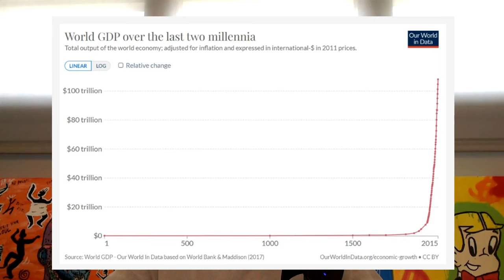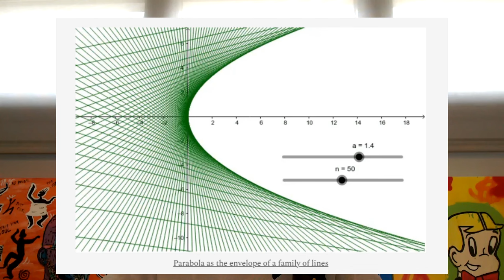Investment Mistakes Worth $300K+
Buy my 2 Hour Deep Diver Course today for just $199

The mistakes that I discuss in this podcast can be avoided by only contemplating companies with:

An evident and obsessive customer centricity.

A strong track record of high iteration and experimentation.

An ability to identify and solve a higher volume acute customer pains over time, at an increasingly lower cost while producing more cash.

Further, often times the market disregards companies with a net loss and positive cash from operations. Such companies do not actually lose money, which sometimes leaves excellent organizations ripe for the picking.

Amyris had negative cash from operations because it wasn’t solving any acute customer pain. This is what ultimately lead the company to bankruptcy and cost me a permanent loss of capital.

Going forward I will thus be additionally wary of investing in companies with negative cash from operations. However, I knew and was always very vocal about Amyris’s risk of bankruptcy and although I did lose 100% of the money invested, the position was therefore sufficiently small for the loss to be immaterial.

On the other hand, the GoPro and Blackberry investments have not lead to a permanent loss of capital, although the two investments are down considerably. I have simultaneously found a company that checks all the requisites (per the current state of the framework) and whose stock has also been demolished.

I have moved my money from GoPro and Blackberry into $HIMS. I have invested in the company primarily because of the company’s seemingly extraordinary organizational properties, together with the fact that it is solving a growing volume of acute customer needs at a gradually lower cost, in a way that is increasingly harder to imitate.

Hims is a deflationary force in the otherwise highly inflationary US healthcare sector and has managed to print positive cash from operations without participating in the incumbent system- which is extraordinary.

Hims has created its own healthcare infrastructure which it iterates on at a high pace to ultimately bring more convenience, savings and better outcomes to patients.